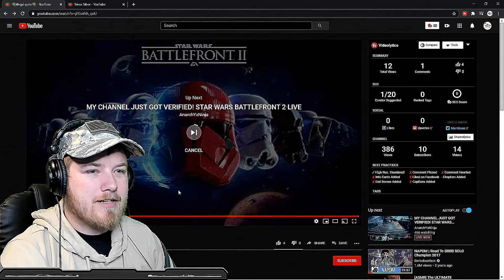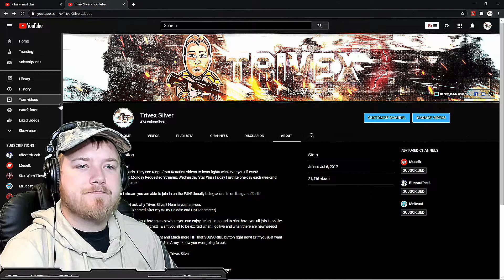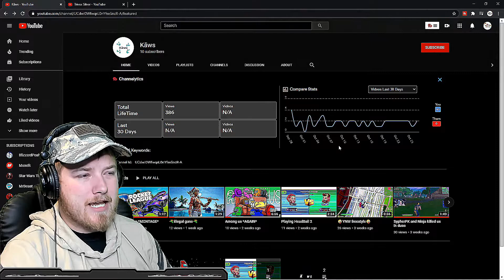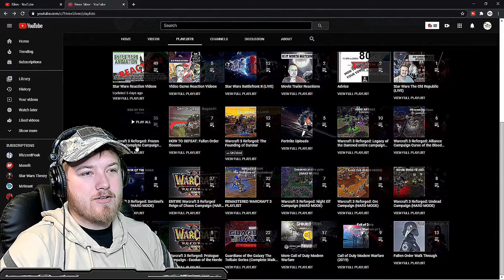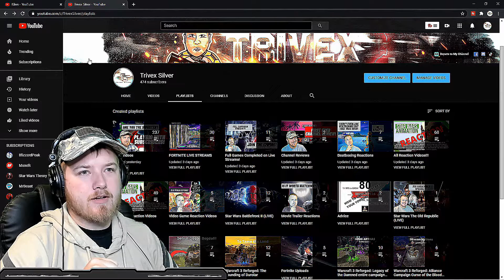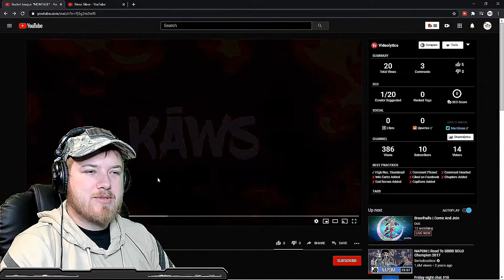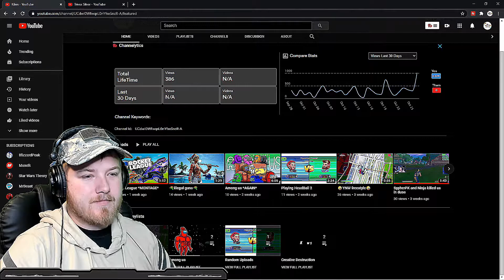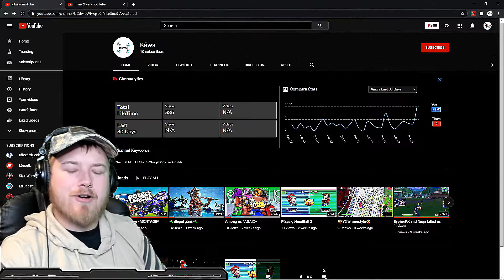How to Improve your Channel!! Kaws Channel Review Ep 2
I usually don't do these but since they are requested I will do them I hope you all enjoy and I hope it helps you grow your channel!

Want to know when I will go live? AKA my Empire... where you can rank up, vote on upcoming streams, and give ideas for videos!